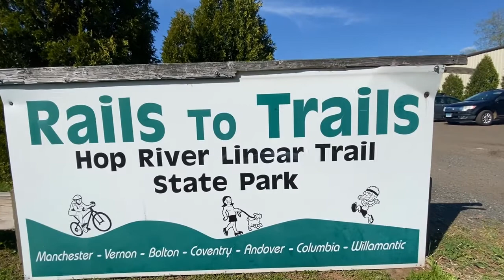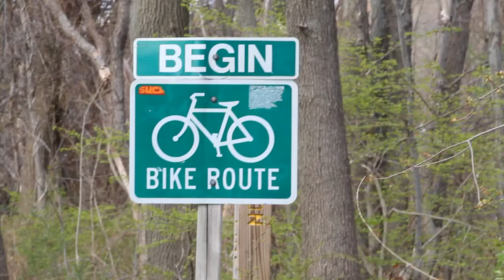Rails to Trails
Daisy Gonzalez heads out to explore the history of the trails and to see what has made them so popular, especially during these times.